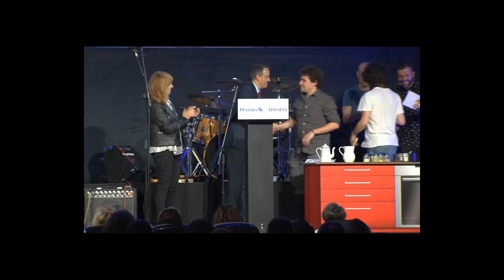¡Aitor Martínez Ortega, ganador de la VII edición del Festival de Clipmetrajes!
El Jurado Nacional no lo tuvo fácil a la hora de elegir el mejor cortometraje de la Gategoría General de la VII edición del Festival de Clipmetrajes de Manos Unidas. Finalmente, el vídeo de un minuto para cambiar el mundo de Aitor Martínez Ortega, "Alimentos Unidos", se alzó con el premio.

Todos los miembros del jurado coincidieron en que el sentido del humor de la pieza audiovisual y el punto de vista planteado por Aitor (el de los alimentos que son tirados a la basura por las personas), fueron los dos grandes motivos que han hecho ganador a este clipmetraje.